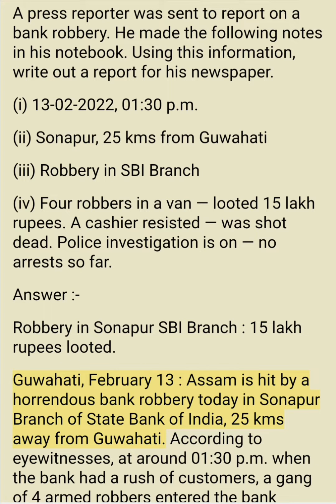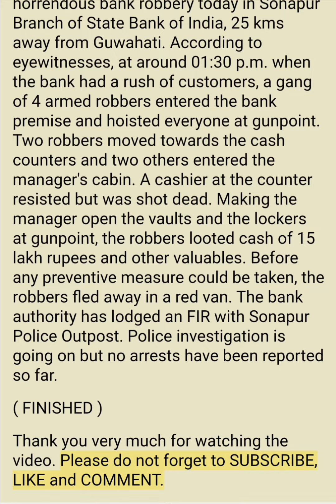Robbery in SBI Branch| Report-writing in English| HSLC| SEBA| Class 10